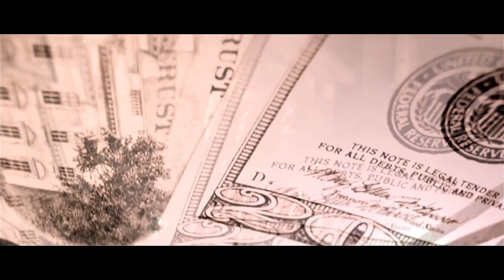Odinareh Bingwa - Paper (Official Music Video)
Odinareh Bingwa - Paper (Music Video)
Prod. by Teknixx from Kelele Records
Video Directed by Beewaxx
Album "HD [Hopes & Dreams]" Distributed by Locksmith Records